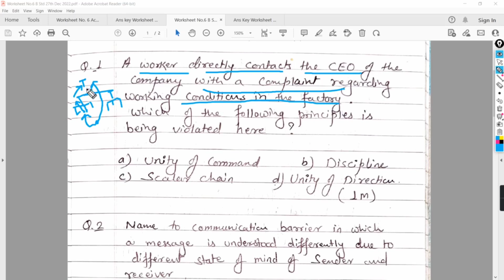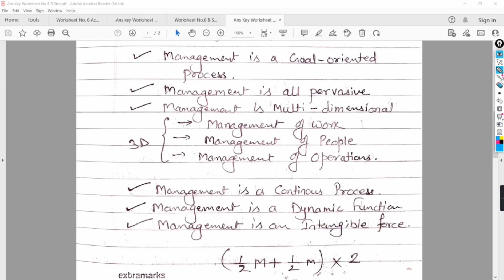Revision Accountancy Board Exam| Revision Business Studies Board Exam| Daily Worksheet Practice 6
how can I get full marks in accountancy?
How do you prepare for an accountancy?
How can I get 100 marks in accounts?
How can I get full marks in business?
How to score 95 in bst class 12?

About this Video:
It will help you to understand: